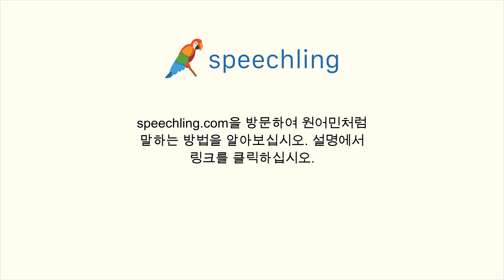포르투갈어로 "이 양식을 작성해 주세요." 말하는 법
남자 목소리 :
Por favor, preencha este formulário.

남성 음성 번역 :
이 양식을 작성해 주세요.